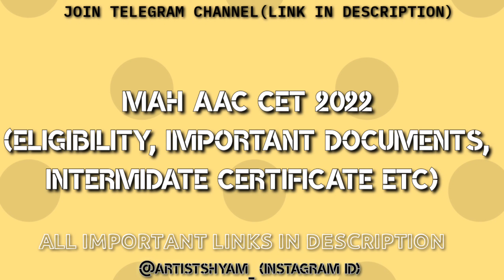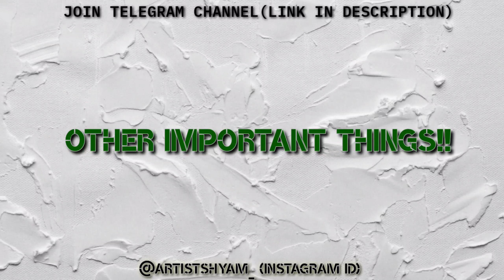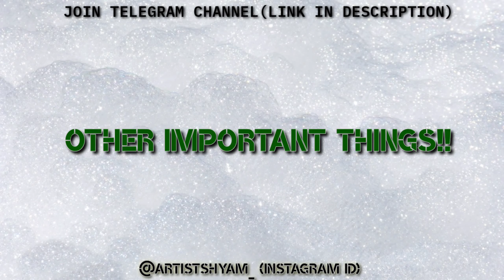Mah Aac Cet 2022 exam date | Cet 2022 For BFA Fine Art / applied art / design others updates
MAH CET 2022 | MAH AAC CET 2022 BFA ENTRANCE TEST/ELIGIBLITY/EXAMS DATES

(free course telegram channel link)

EQUIPMENTS USING FOR VIDEOS :
○ REDMI NOTE 7 PRO ;
○ MIC boya bym1 (top seller) ;
○ ROUTER WIFI ;

 PC ( PERSONAL COMPUTER ) specs :
○ i3 proces 10th gen ;
○ Asus Graphics Card ;
○ GIGABYTE H410M S2 ;
○ SSD 240gb Nextron ;
○ Crucial Ram 4gb ;
○ iball keyboard and mouse combo
○ finger cabinet and smps ;
○ dell moniter ;
○ Zebronics Zeb-Pluto 2.0 speaker ;